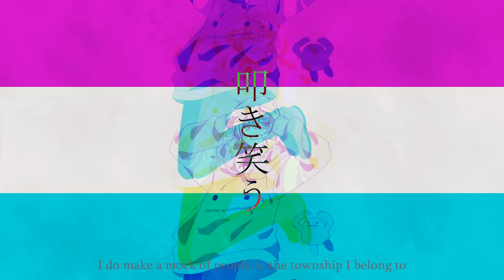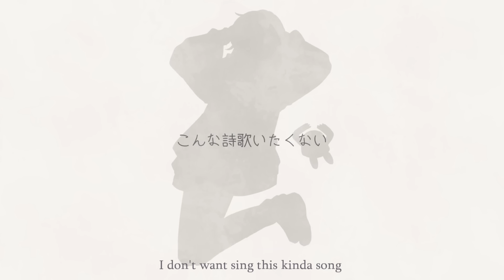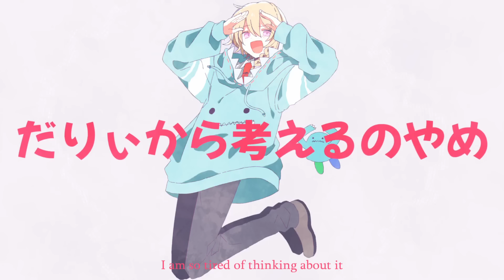【帰国子女エリートのIfが】エリート English cover / Chinozo様【英語で歌ってみた】【Elite】【いれいす】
💙おすすめ英語で歌ってみた

【帰国子女のIfが】フォニイ English cover/ツミキ様【英語で歌ってみた】【phony】【いれいす】

【帰国子女のIfが】神っぽいな English cover / ピノキオピー様【英語で歌ってみた】【God-ish】【いれいす】

【帰国子女のIfが】シル・ヴ・プレジデント English cover/P丸様。【シルプレ英語で歌ってみた】【S'il Vous President】【いれいす】

【帰国子女のIfが】グッバイ宣言 English cover / Chinozo様【英語で歌ってみた】【Goodbye Sengen】【いれいす】

💙おすすめ女声で歌ってみた

【帰国子女のIfが】彼女ほしいって言ってたら女声でバグ歌わされたｗｗｗｗｗｗｗ【バグを女声で歌ってみた】【いれいす】

【帰国子女のIfが】仕事で疲れ果ててたら女声でPAKU歌わされたｗｗｗｗｗｗｗｗｗｗ【PAKUを女声で歌ってみた】【いれいす】

【帰国子女のIfが】もう一人の自分にめっちゃブチ切れられたｗｗｗｗｗｗｗｗｗｗ【MOTTAIを幼児退行ボイスで歌ってみた】【いれいす】【女声】

【帰国子女のIfが】仕事終わりに飲もうとしたらもう一人の自分にめっちゃ怒られたｗｗｗｗｗｗｗｗ【ゾンビを女声で歌ってみた】【いれいす】【女声】

💙おすすめ日本語で歌ってみた
【帰国子女のIfがイフを】イフ / 月詠み様【日本語と英語で歌ってみた】【いれいす】【プロセカ】

【帰国子女のIfが】ウタカタララバイ / Ado様【日本語で歌ってみた】【いれいす】

こんにちは！Ifです。ボカロ曲の英語で歌ってみたや、女性向けボイス投稿を主に活動しています。

歌ってみた投稿59作目となります。
Chinozo様のエリートを、英語で歌ってみたとなります。
Twitterでいっつも優勝しています。良かったら一緒に盛り上がって下さい。

Hi there! My name is If who I basically cover Vocaloid songs.
This is the 59th piece of my songs.
My ID is listed above.

◆【エリート】実力派歌い手に「い」というたびに加速するエリートを歌わせてみたｗｗｗｗｗｗ【いれいす】【歌ってみた】【Chinozo】

【Credit】
◆本家

◆Vocal / English Lyrics：If